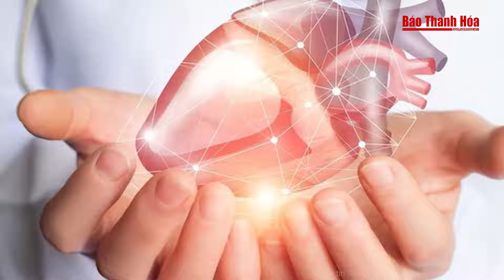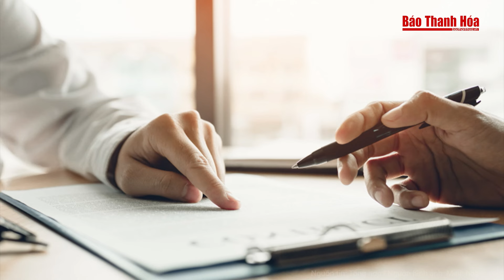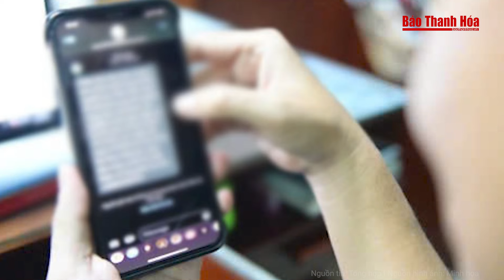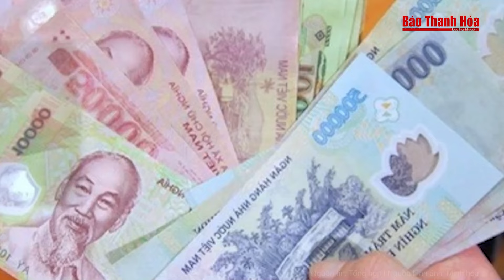Điểm nóng: Vụ Thẩm phán nhận hối lộ 500 triệu, trước tòa liên tục kêu oan nói bị gài bẫy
Báo Thanh Hóa | Điểm nóng | Vụ Thẩm phán nhận hối lộ 500 triệu, trước tòa liên tục kêu oan nói bị gài bẫy
- Vụ thẩm phán nhận hối lộ 500 triệu: Bị cáo nói bị gài bẫy
- Kinh hãi rắn cạp nia vào nhà cắn chết người lúc nửa đêm
- Mưa như trút khiến TP Thái Nguyên ngập sâu, dân lái thuyền trên phố